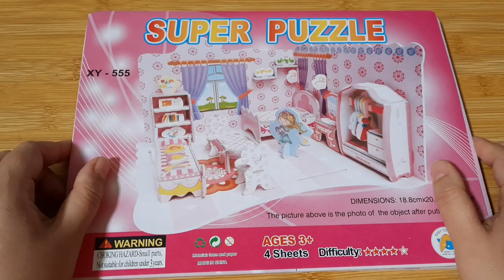Bedroom jigsaw model supper Puzzle | LanlaLand